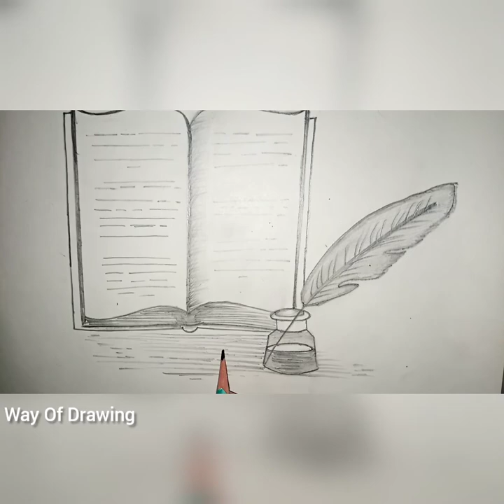How to draw sketch of a book & quilt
I always try to show the easiest way of drawing hope you guys are liking my daily updates.

I started uploading drawing video from 6 Nov 2020